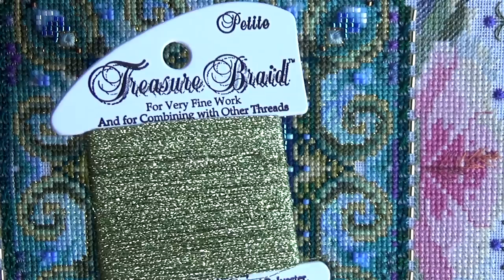185. "Butterfly Lace" Mandala by Chatelaine! Что навышивалось ))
Цвет круглых бусин Сваровски 5000 Aquamarine AB 6mm round bead